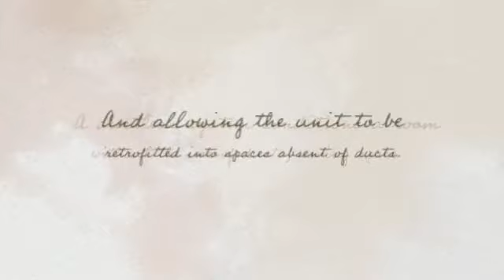Ductless Air Conditioning in Mini Split Warehouse.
Ductless Air Conditioning in Mini Split Warehouse. Ductless mini-splits can be designed to cool several rooms, mimicking the sophisticated zone control of modern central air.